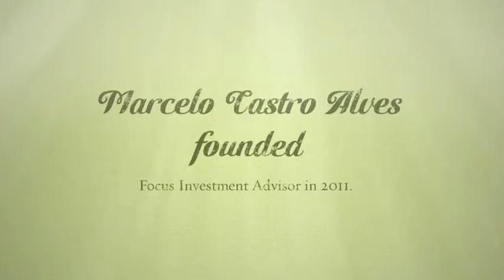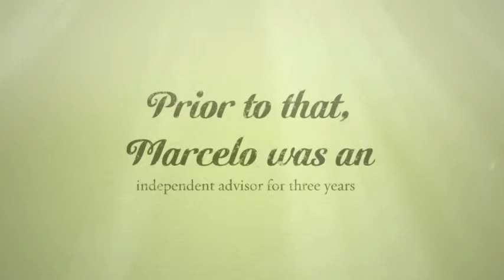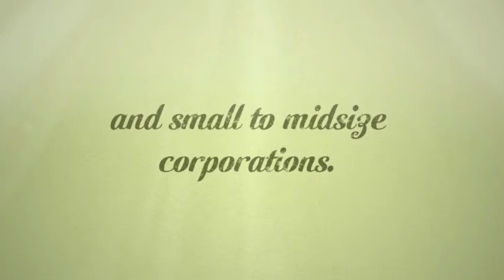Marcelo Castro Alves - Certified International Investment Analyst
Certifications:
CEFA (Certified European Financial Analyst). Diploma obtained: April 1998.
The CEFA designation was introduced in 1992 as a means of providing a high and uniform standard of training for investment professionals within Europe. The designation comprised seven topic areas based upon the European Federation of Financial Analysts Societies’ (EFFAS) syllabus and accreditations of national member society programs were controlled by the CTQAB (Commission on Training and Qualifications Accreditation Board).

With the development of the EFFAS Governance Model, the CEFA was recognized in 2009 as an EFFAS Diploma program. The common component of the CEFA syllabus is benchmarked against the Foundation level of the CIIA syllabus for the seven common components. The CEFA also includes examinations on national (or country) specific material including regulation, market structure etc. The quality and content of the individual CEFA programs are controlled by a Review panel of the EFFAS Training and Qualifications Commission (TQC). The total number of examination hours should be at least twelve hours and covering material at least at the level as specified in the CIIA Foundation level syllabus. Candidates who successfully pass the CEFA designation within this framework will then be able to proceed to the CIIA Final level examination.

While there are central quality controls operated by EFFAS, the programs themselves are offered through EFFAS national member societies. Mr. Castro Alves’ certification was issued by The European Federation of Financial Analysts Societies, Paris, France, in conjunction with, The Federal Diploma for Financial Analyst and Portfolio Manager, Swiss Federal License issued by: AZEK Swiss Association of Financial Analysts and Portfolio Managers, Zurich, Switzerland.